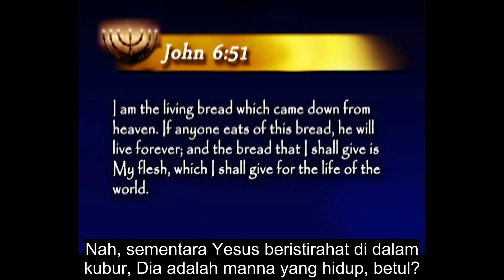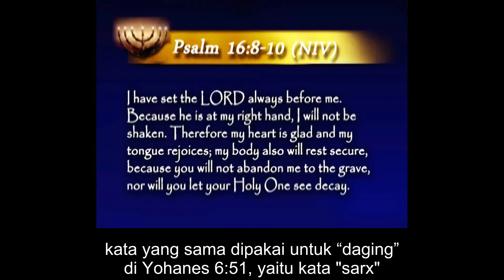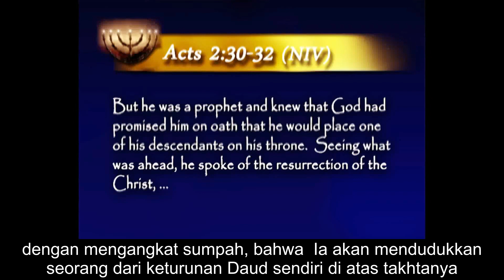Manna, Penebusan, dan Hubungannya dengan Hari Sabat - Pastor Stephen Bohr (Dubbing Indonesia)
Dikatakan di dalam Mazmur 16:8-10

“Aku senantiasa memandang kepada TUHAN" "karena Ia berdiri di sebelah kananku, aku tidak goyah"

Dan saya baca dari versi NIV sebab terjemahannya lebih baik

“Sebab itu hatiKu bersuka-cita dan lidahKu bersorak-sorak”

Di sini Yesus berbicara nubuatan, ribuan tahun sebelum Dia dilahirkan. Dia menceritakan pengalamanNya, apa yang akan terjadi. Perhatikan apa yang dikatakanNya:

“Aku senantiasa memandang TUHAN karena Ia berdiri di sebelah kananKu, Aku tidak goyah" "Sebab itu hatiKu bersukacita dan lidahKu bersorak-sorak" "bahkan tubuhKu..” sebenarnya terjemahan kata ini kurang tepat

Dalam bahasa Yunani kata “tubuh” adalah kata "soma", kata yang sama dipakai untuk “daging” di Yohanes 6:51, yaitu kata "sarx"

NIV salah menerjemahkan kata tersebut. Jadi sebenarnya adalah “Sebab itu hatiKu bersukacita dan lidahKu bersorak-sorak" "bahkan dagingKu akan beristirahat dengan aman”

Apa yang Yesus katakan mengenai dagingNya? DagingNya akan bagaimana?

Dagingnya akan aman beristirahat. Di mana dagingNya beristirahat? Di dalam  kubur.  Anda bertanya “Bagaimana kita tahu?” Nah, marilah kita baca ayat berikutnya

“sebab Engkau tidak meninggalkan Aku…” Di mana? “Di kubur" "dan juga tidak membiarkan Orang Kudus-Mu mengalami…”  Apa? "mengalami pembusukan”

Kepada siapakan Mazmur 16 ini merujuk? Ini menunjuk kepada daging Yesus Kristus. Apakah tubuh Yesus Kristus mengalami pembusukan di dalam kubur? Tidak!

Karena Yesus adalah Manna yang hidup. Apakah anda bisa paham? Nah, marilah kita baca Kisah Para Rasul 2:29-33 dan sekali lagi saya baca dari versi NIV. Di sini Petrus sedang berkhotbah pada hari Pentakosta, dan dia akan menerangkan tentang Mazmur 16:8-10

Karena mungkin saja kalian akan berkata, “Dari mana kita tahu bahwa Mazmur 16 itu berbicara tentang Yesus?”

Nah, Petrus yang berkata begitu, di bawah ilham dari Roh Kudus. Perhatikan Kisah Para Rasul pasal 2, dan mari kita baca mulai dari ayat 29 dan kita lanjutkan hingga ayat 33

Petrus berkata di sini, “Saudara-saudara, aku bisa berkata-kata dengan yakin kepadamu" bahwa Daud, bapa bangsa kita, telah mati dan dikubur, dan kuburannya masih ada pada kita sampai hari ini….”

Nah, Mazmur ini tidak berbicara tentang Daud, karena kuburannya ada di sini dan dia sudah mati. Perhatikan ayat  30

“Tetapi ia adalah seorang nabi…”

Daud adalah seorang nabi

“dan ia tahu, bahwa Allah telah berjanji kepadanya dengan mengangkat sumpah, bahwa  Ia akan mendudukkan seorang dari keturunan Daud sendiri di atas takhtanya. Dengan melihat ke depan itulah ia berbicara tentang…” apa?

“kebangkitan Mesias, bahwa Dia tidak ditinggalkan di dalam dunia orang mati dan bahwa daging-Nya…” di sini terjemahan sudah benar “daging”,    “…tidak mengalami pembusukan.

Allah telah membangkitkan Yesus inilah kepada hidup dan tentang hal itu kami semua adalah saksi-saksinya. Dia ditinggikan ke tangan kanan Allah dan menerima dari Allah Bapa, Roh Kudus yang dijanjikan itu, dan telah dicurahkan-Nya apa yang kamu lihat dan dengar sekarang.”

Bukankah ini suatu nubuatan Alkitab yang hebat?

Ini telah dinubuatkan bahwa Yesus sang Manna akan mati pada hari Jumat pada hari Sabat Dia akan tinggal di dalam kubur sepanjang hari, dan tubuhNya sebagaimana manna itu, tidak akan memulai proses mengeluarkan ulat dan bau, karena Dialah yang dilambangkan oleh manna itu.

Dengan kata lain, ini bukan saja memberitahu kita bahwa kita harus memelihara Sabat, tetapi ini memberitahu kita bahwa Yesus memelihara Sabat dengan beristirahat di dalam kubur pada hari Sabat, dan mereka yang berada di luar seharusnya juga beristirahat, sepenuhnya memahami apa yang dilakukan Yesus.

Sementara Yesus beristirahat di dalam, seharusnya mereka di luar juga beristirahat, memahami apa yang telah diselesaikan oleh Yesus.